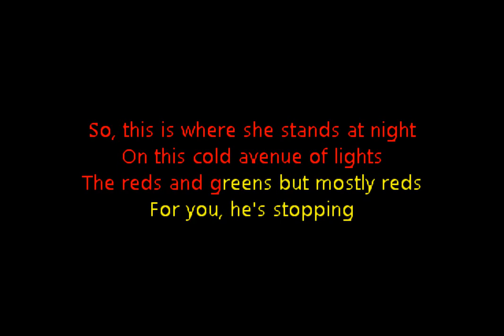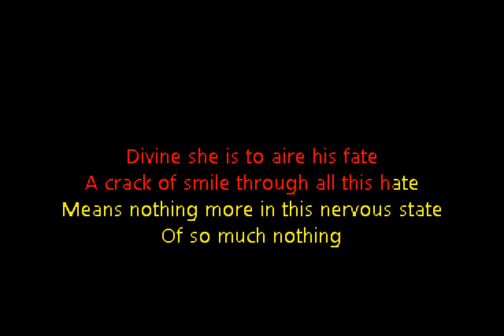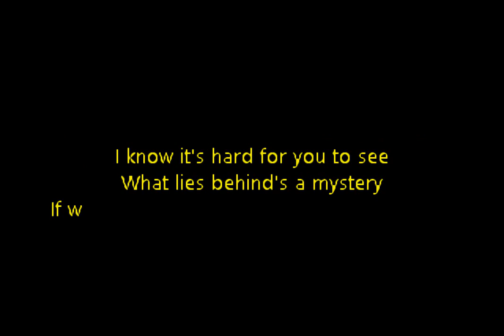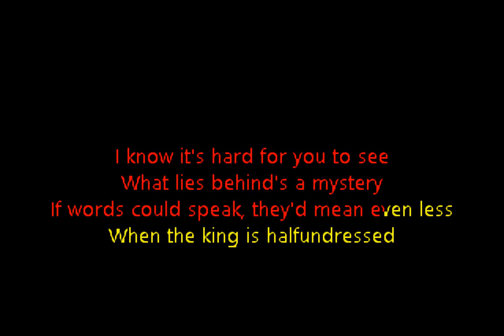Jellyfish - The King is Half Undressed (Custom Karaoke Cover)